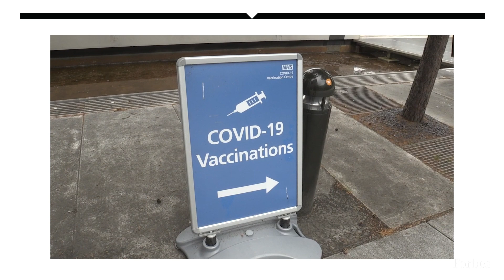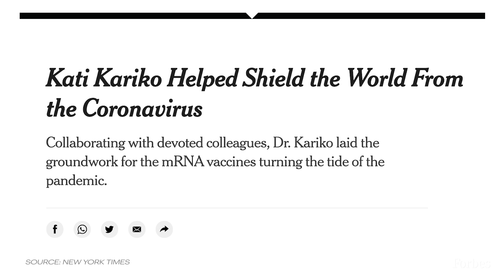The Quiet Scientist Behind The Pfizer/BioNTech mRNA Vaccine | Forbes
Katalin Karikó is an unsung hero. For decades, she has quietly devoted her career to studying and promoting mRNA technology—technology that is now the basis of the Covid vaccines being distributed across the globe.

Karikó was born in Hungary and began her scientific career there, but immigrated to Philadelphia in 1985 with her husband, daughter, and the equivalent of $1200 stuffed in her daughter's teddy bear for safe keeping. Her first ten years in the U.S. were not smooth; her idea that mRNA could be used to fight disease was, at the time, considered too radical and risky. She was demoted from her job at a Penn lab and was diagnosed with cancer shortly thereafter. But she didn't give up on her mRNA thesis; in 2006 she cofounded a firm to develop mRNA drugs, and in 2013 joined BioNTech as a senior vice president. She is also now the head of its RNA protein replacement therapies.

“I never doubted it would work,” she told the Guardian shortly before the Pfizer/BioNTech vaccine got emergency use authorization from the federal government. “I always wished that I would live long enough to see something that I’ve worked on be approved.”